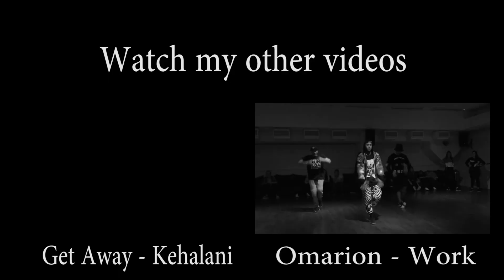Amir Ashoor | Elijah Blake - I Just Wanna | Class Footage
Class footage.

Choreographer - Amir Ashoor

amirashoor@instagram
amirashoor@twitter

Film/Edit - Michael Sjösten